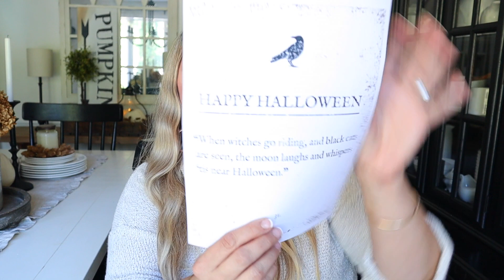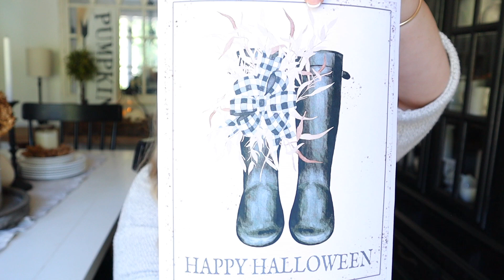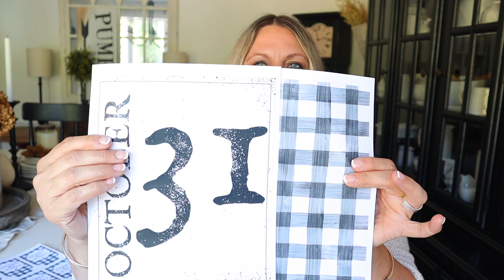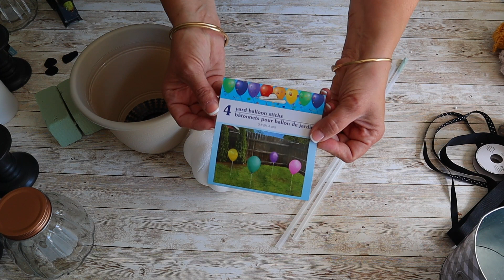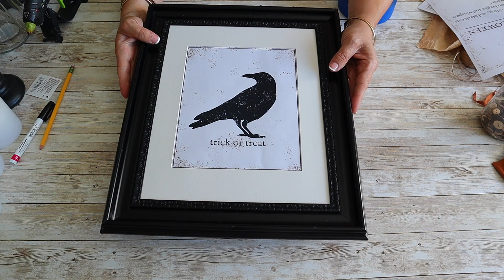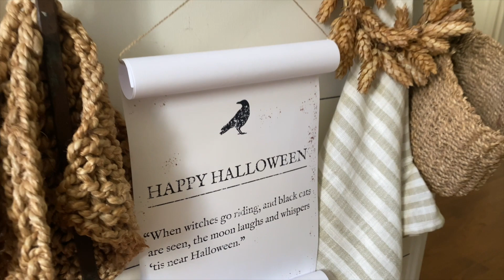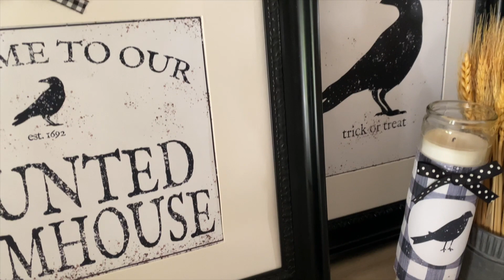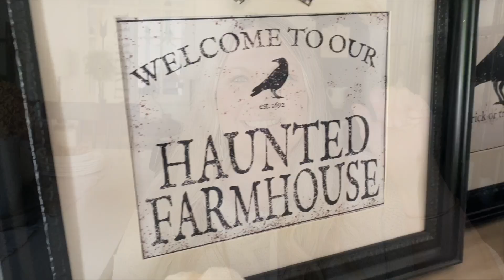HALLOWEEN AND FALL 2022 CRAFT WITH ME PART 5 | FARMHOUSE CRAFTS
Hi! I'm Jenn and I'm so happy you are here!

Today I am sharing more fall crafting inspo with BRAND NEW Halloween and fall crafts in PART 5 of my 2022 FALL CRAFT WITH ME series.

I love to inspire you with beautiful craft ideas that look like you got them at a craft show! I hope you enjoy these crafts in this video! And for more crafting inspo make sure you check out these crafting videos below!

DON'T MISS THESE OTHER FALL CRAFTING VIDEOS!

Battery operated tea lights with timer
Blue clickable stamp

If you make this craft too I'd love to see! Snap a picture and tag me on Instagram!